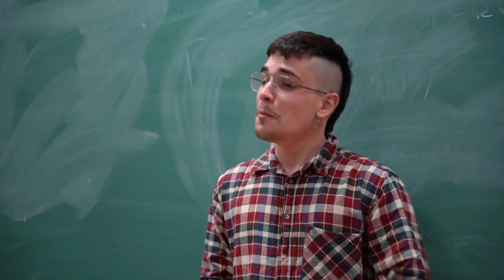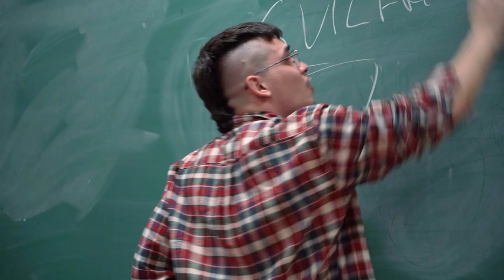La universitat en català! - I si ens queixem també quan la classe no es fa en català?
Els estudiants tenen clar que si un professor és mal educat, arriba begut a classe o es troben en altres situacions de comportament greus a l'aula, ho han denunciar. També cal conscienciar l'alumnat que si els professors se salten el pla docent pel que fa a la llengua establerta a la classe, poden queixar-se per revertir-ho.

Si han vulnerat els teus drets lingüístics a la universitat, queixa't! Entra a